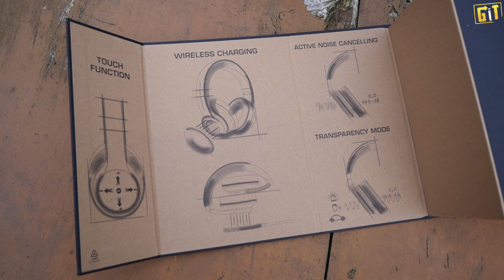Hama Passion Voyage - test, recenzja ciekawych słuchawek z ANC i ładowaniem indukcyjnym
Testujemy słuchawki Hama Passion Voyage, które po założeniu zabiorą Was... w romantyczną podróż. A tak całkiem serio, oferują niezłe ANC i wyciszenie, poprawne mikrofony do rozmów, solidną i ładną konstrukcję oraz ciepłe brzmienie.

00:00 przywitanie i wstęp
00:42 zestaw
02:21 specyfikacja i funkcje
05:42 wygląd słuchawek
11:43 składanie i ustawianie słuchawek
12:36 ANC i inne tryby
14:43 opinia o brzmieniu i podsumowanie